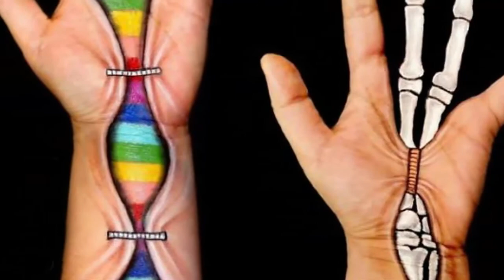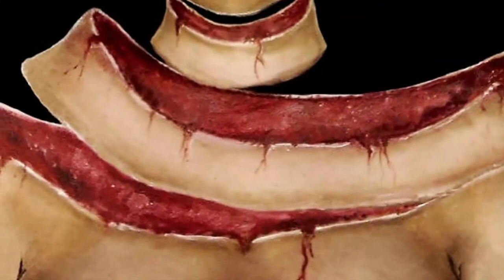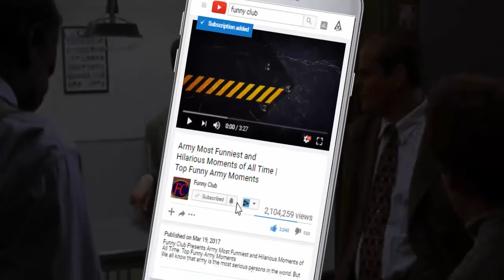Wonderful Twisted Illusions Artist Create On Her Face | Funny Club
In this video the artist wants to make a Twisted Illusions of her own face.nad she did it very cleverly. You will not believe to see this Wonderful Twisted Illusions. You will all confuse to see this funny faces. I think you all enjoy this very much.

Our popular Videos on YouTube:
Genius Drivers Left Notes Who Don’t Know How To Park